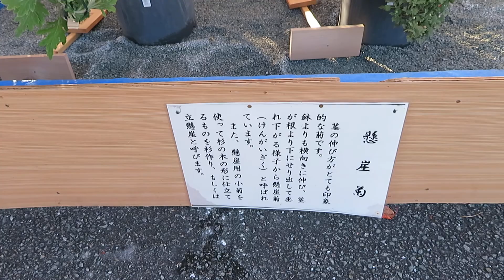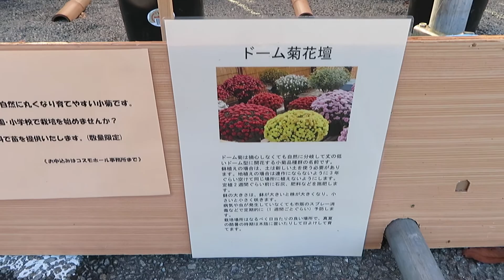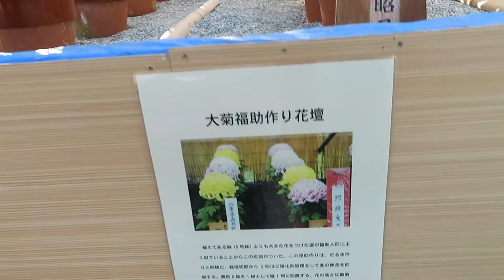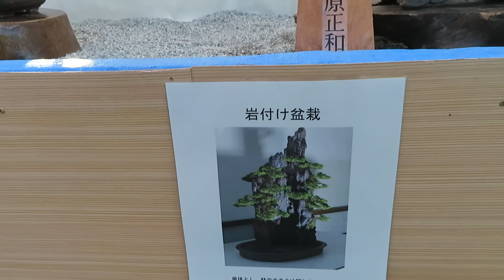【勝手に稲美町応援隊】第53回 菊花展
開催期間　10月22日（木）～11月8日（日）
開催会場　いなみ文化の森　南側駐車場